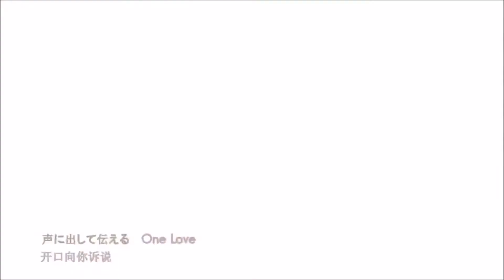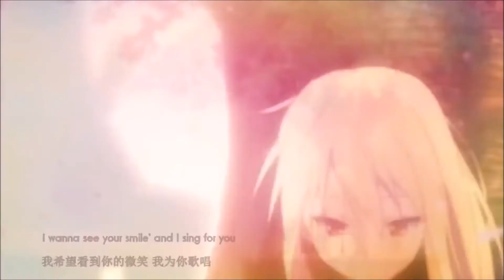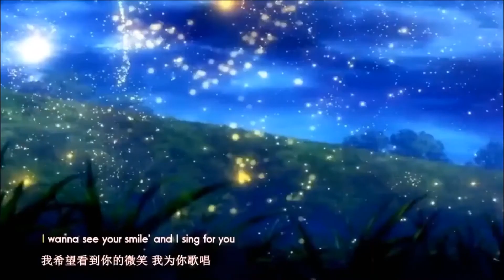Agar Tum Saath Ho (Animated)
Artists: Arijit Singh, Alka Yagnik